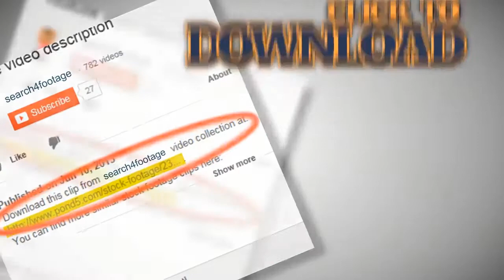Planet Earth - Sunrise 01. Stock Footage